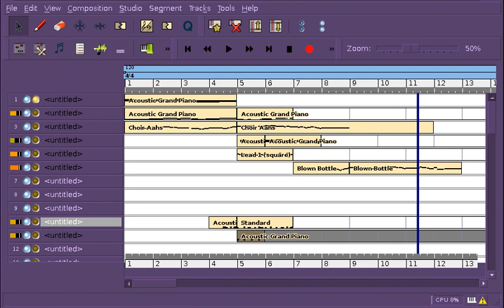futsalfred4.rg - Original Song by dusthillguy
An experimental MIDI song.